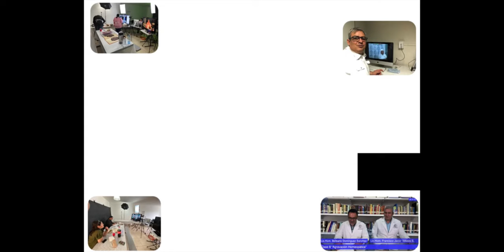Homeopático E87 CALCAREA CARBONICA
“CALCAREA CARBONICA”

El Calcio es uno de los materiales más omnipresentes en el proceso viviente, por esta razón no nos sorprende que Calcarea es uno de nuestros principales policrestos. De hecho un muy alto porcentaje de la población puede requerir Calcarea desde el nacimiento.